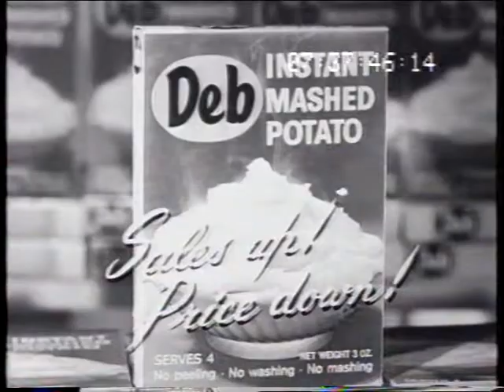Deb Mashed potato 'Low Price' 1963 TV commercial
"Sales up, price down!" Australian 1963 10sec TV ad by Avondale Studios (PN710d) for Lintas (10DB502d).